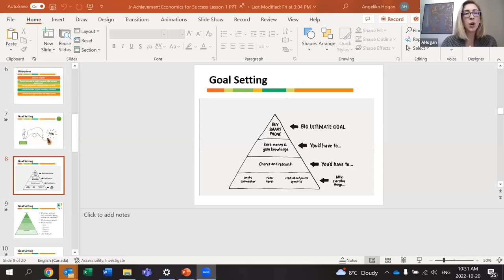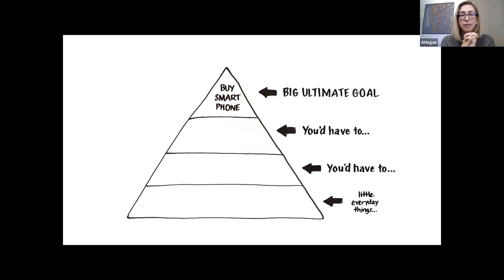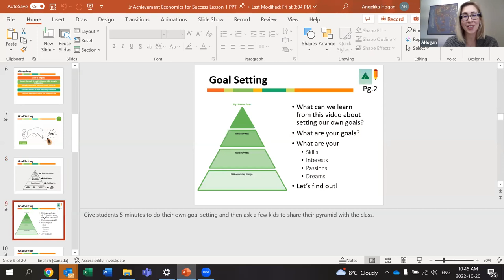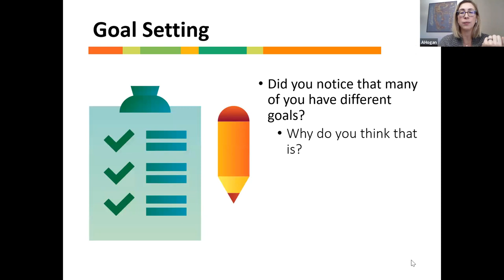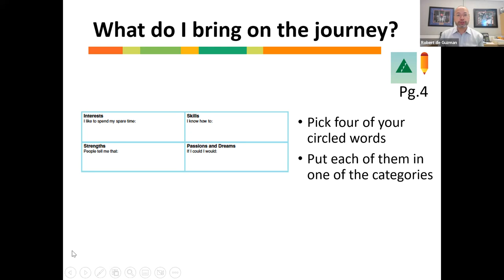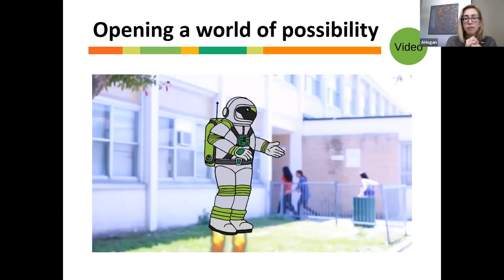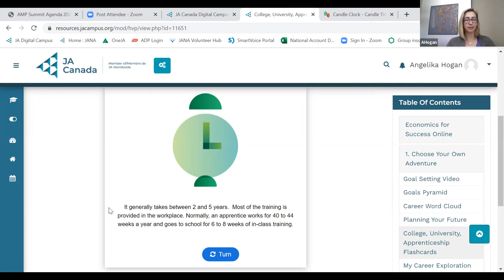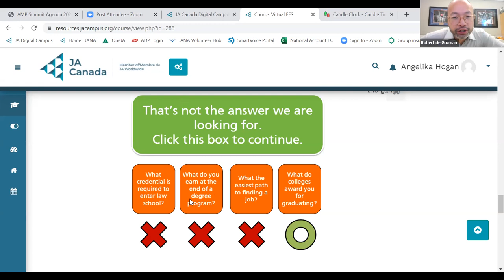Choose Your Own Adventure with Junior Achievement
Join Angelika from Junior Achievement and a special guest speaker for an interactive session about goal setting, discovering careers based on your interests, and why continuing your education and having a growth mindset is key to a successful future. Through focused activities and games, explore why having an open mind will prepare you to be successful at school and beyond.

Junior Achievement will send the Economics for Success lesson kit and online resources to schools in advance. This session will cover the first module in the program. Educators should please continue the following lessons with their students after the event at their own pace.

Bio: A truly positive community connector, Angelika brings JA's career exploration events for youth to life by working with volunteers and educators all over Northern AB and NWT. A financial literacy junkie, she was raised to appreciate the value of money, education, hard work, giving back to the community and has fully rehabilitated her ‘spend-before -you-earn’ husband.